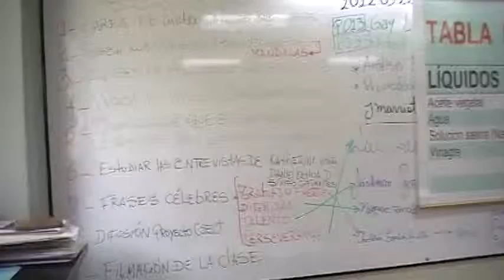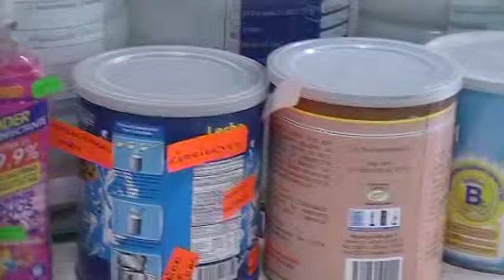#2/2 2da Clase CPQG I (P13 y P33), ESPOL, ICQA, CSECT, 2012.05.22.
#2/2 2da Clase Componente Práctico de Química General I (P13 y P33), ESPOL, ICQA, CSECT, 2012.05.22.

El 22 de mayo del 2012 se llevo la primera práctica del componente práctico de Química General I según detalle para los paralelos #13 y #33:
Revisión de las tareas de etiquetas y planetas.
Lección sobre los materiales de laboratorio.
Análisis de la entrevista a Katherine Viteri.
Análisis y determinación de densidad de un líquido y un sólido más denso que el agua.
Lectura y análisis de frases célebres.
Explicación de siembra de las semillas de arroz proporcionadas en clase.
Otros.